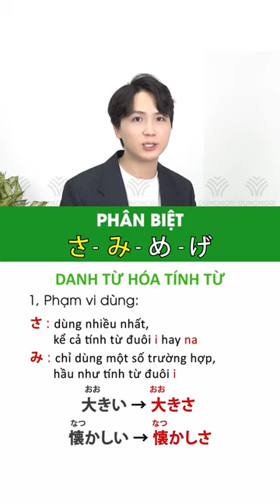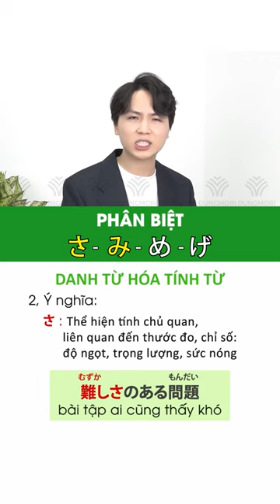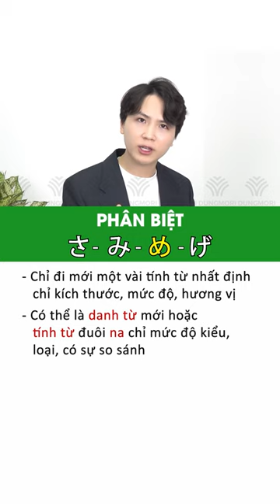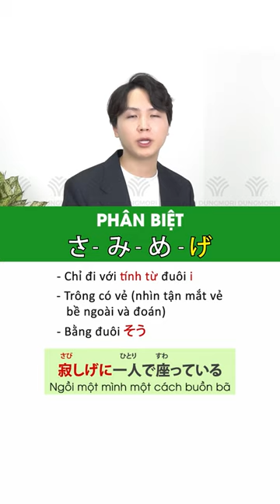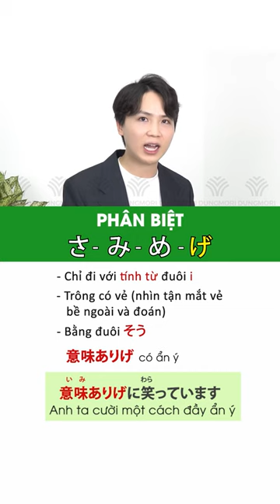5 phút phân biệt さ, み, め, げ CỰC ĐƠN GIẢN